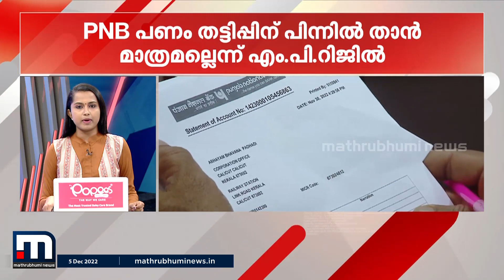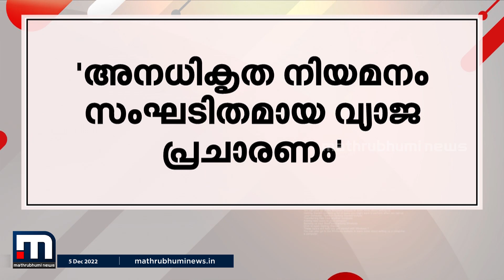ഒന്നാം പിണറായി സർക്കാരിന്റെ കാലത്ത് 1,90,000 പിൻവാതിൽ നിയമനങ്ങൾ നടന്നുവെന്ന് പി സി വിഷ്ണുനാഥ്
ഭരിക്കുന്ന പാർട്ടി പിൻവാതിൽ നിയമനത്തിന്റെ റിക്രൂട്ടിങ് ഏജൻസിയായി പ്രവർത്തിക്കുന്നുവെന്നും, സംവരണ തത്വങ്ങൾ കാറ്റിൽ പറത്തിയാണ് ഈ നിയമനങ്ങൾ നടത്തിയതെന്നും വിണ്ഷുനാഥ്.

Happy viewing!